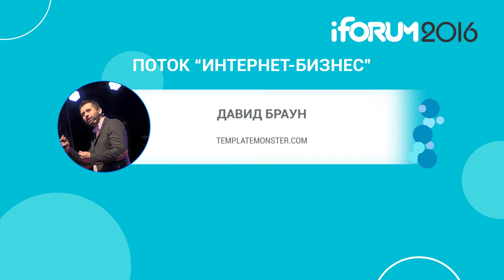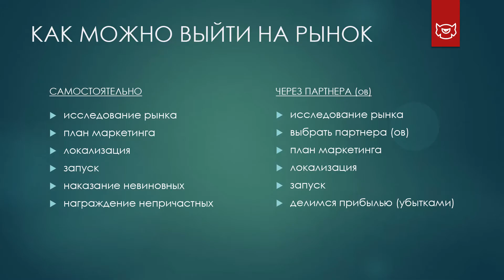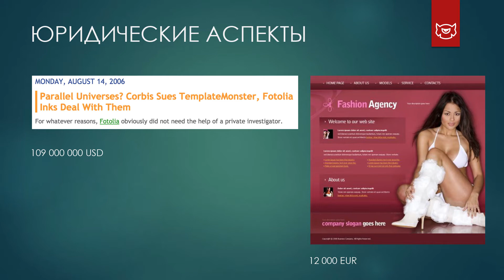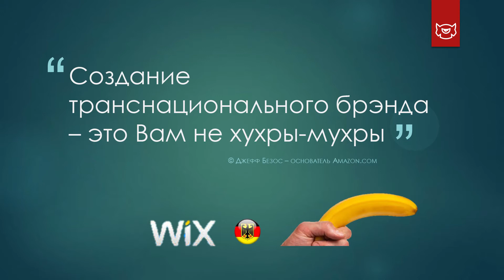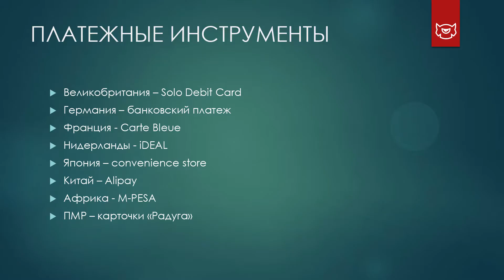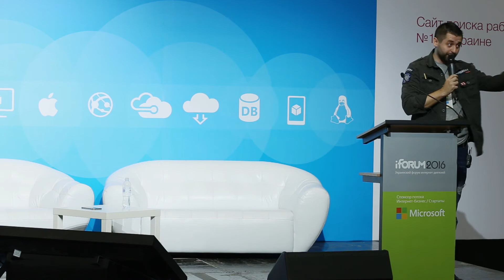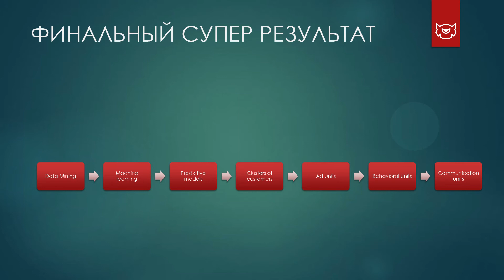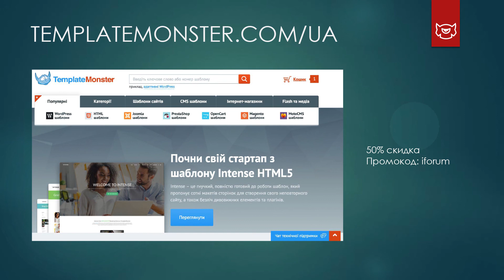"К чему быть готовым, создавая транснациональную корпорацию". Давид Браун, Templatemonster.com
iForum-2016, поток "Интернет-бизнес"